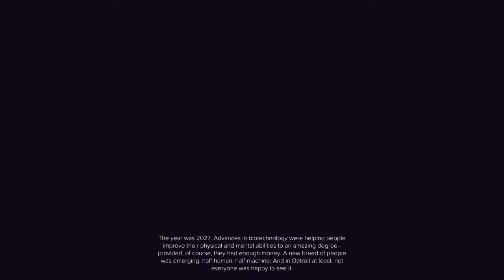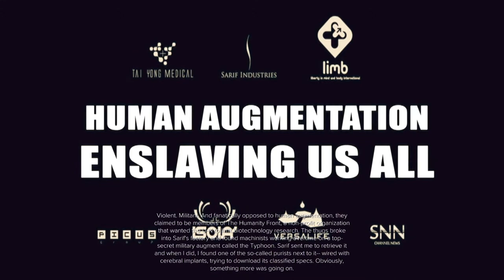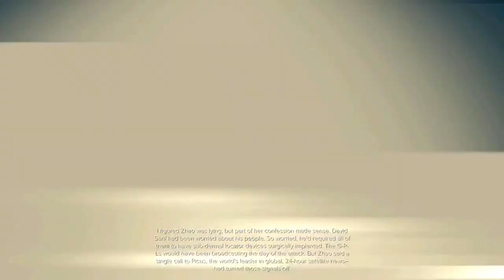Hamburger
If the VOD is really long i probably fell asleep.